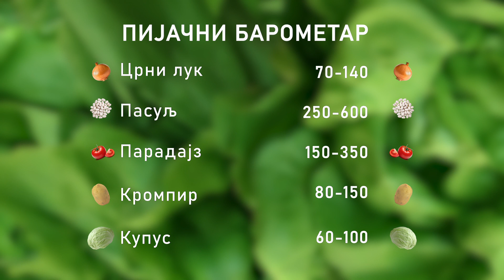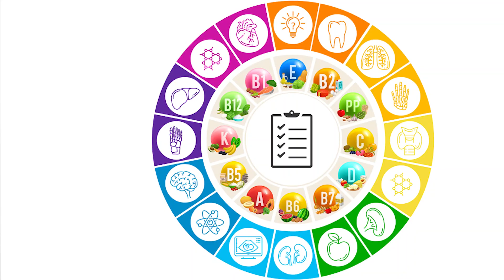Ceger ep. 1386 21.06.2023.